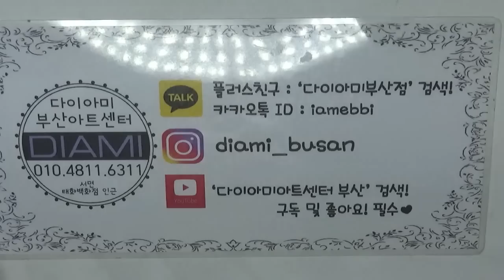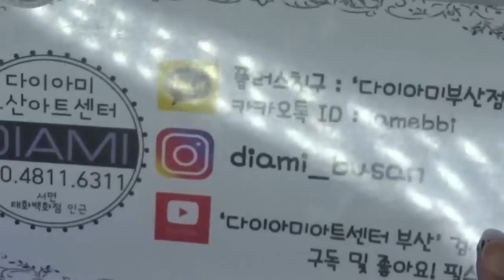[부산다이아미]허니 스파클링 아트~!!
--사용 재료--

  베이직씰
   필소굿
  하드논 와이프탑
  5호 오발롱 브러쉬
  6호 실린더 브러쉬
   스펀지
  올럽 파우더( 아쿠아블루, 핑크, 샴페인골드)
  젤코코 글리터 101번
  허니 트라이 앵글 (핑크-그린, 그린-퍼플)